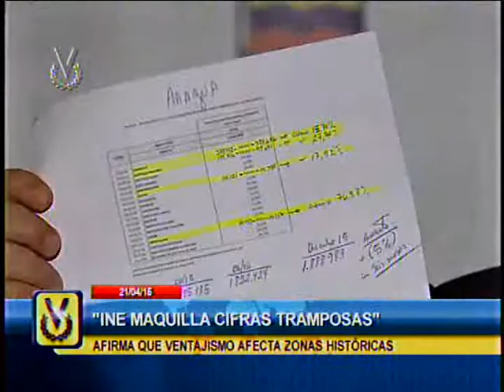Diputados del Psuv avalan estimaciones poblacionales del INE de cara a elecciones parlamentarias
La fracción del Psuv consideró el informe del incremento de la estimación poblacional del INE al 30 de diciembre de 2015, para el eventual aumento de 165 a 167 diputados a ser escogidos en las elecciones parlamentarias de este año.